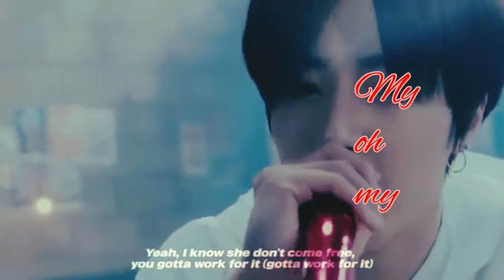Haruto treasure -My oh My{fmv}❤🌸